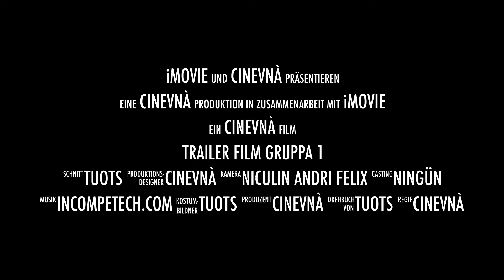Trailer film passage